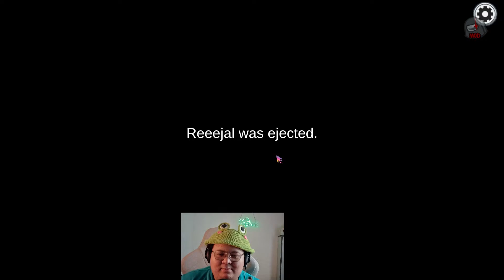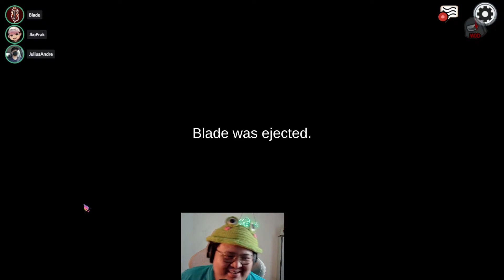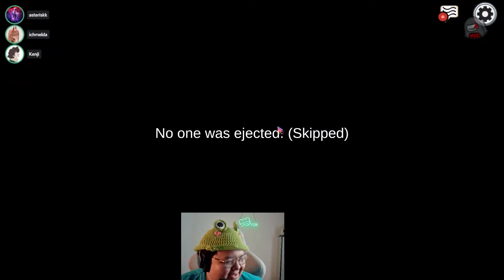Kena Bait Guess.. - Among Us Indonesia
Ehehehe.
With : @ChristopherDevin @ichmelda @rizaldolm @EgiMulhan  @Hasta666  @Kenji @JuliusAndre91  @AndyZuL  @RidwanBlade @asteriskk6

yang mau tau gw lebih jauh